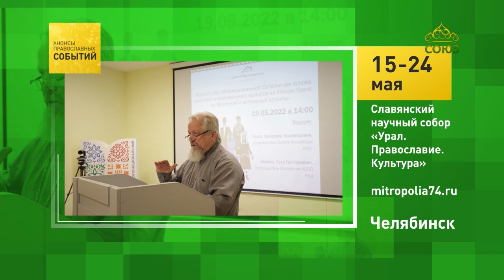Челябинск. Славянский научный собор «Урал. Православие. Культура»